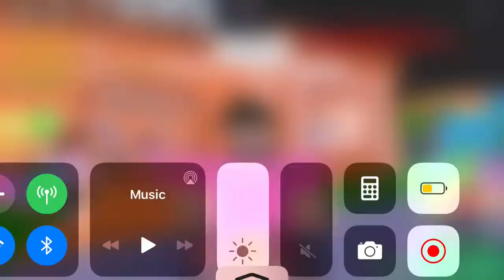Trol epic fail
The vid did not start I did I was flying idk why